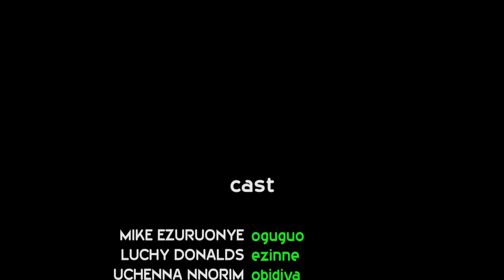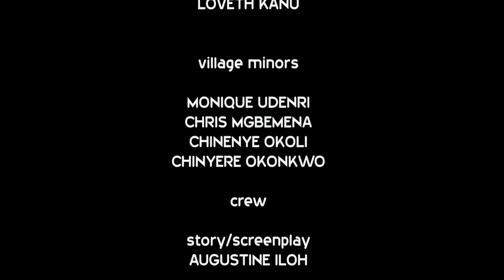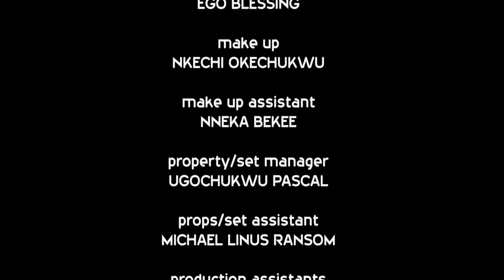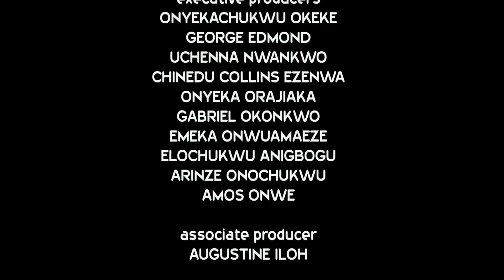PRICE OF TRUE LOVE (SEASON 9) {NEW TRENDING MOVIE} - 2021 LATEST NIGERIAN NOLLYWOOD MOVIES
SYNOPSIS : Love they say can't be seen, after five years of waiting for her true love he eventually comes back with an unknown expectation, watch and find the "PRICE OF TRUE LOVE" Mike Ezuruonye, Luchi Donald, Ajanigo Simeon.